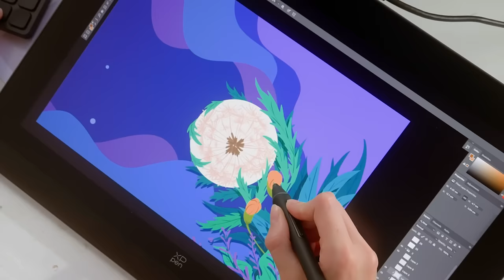Artist Pro 16 (Gen 2) New size launch: Create what is True for you.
6 reason that you should not miss Artist 16 Pro (Gen 2) :

✅16 inch Pen display
✅World’s first 16K pressure levels, X3 Pro chip powered.
✅99% sRGB for enhanced color coverage
✅Ultimate X-Paper surface for immersive creation
✅ Boosted productivity with Wireless Shortcut Remote
✅Work smoothly with various systems and software